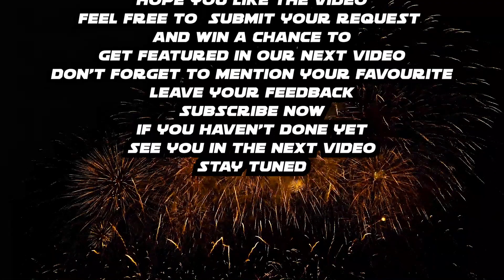OFF THE ROAD CARRY Vs HELLFIRE NEW CHALLENGE INFINITE OPEN WORLD GAME OTR | ANDROID GAMEPLAY 2023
Hi there
INFINITE
Game Raider